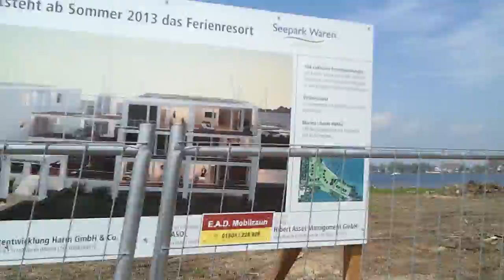Seepark Waren Müritz - Baustelle Altes Sägewerk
In Waren Müritz am alten Sägewerk entsteht der Seepark: Ferienwohnungen und Marina. Weitere Informationen bei Müritz Erlebnis